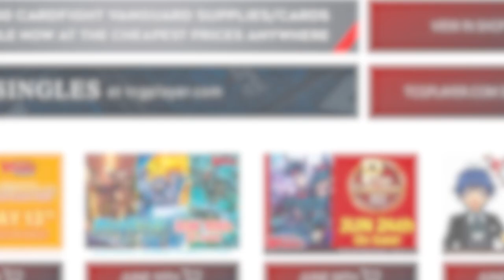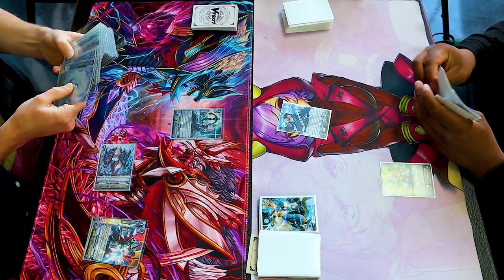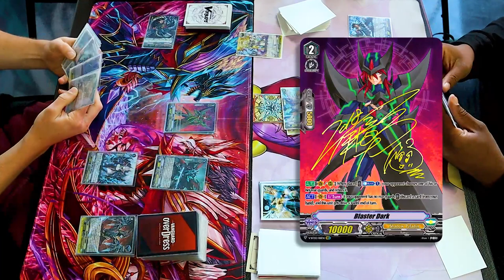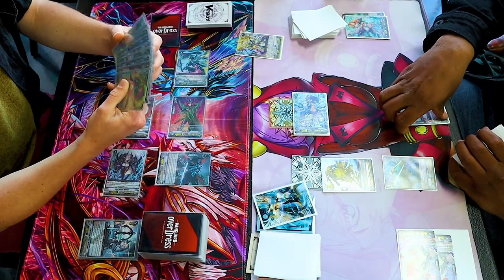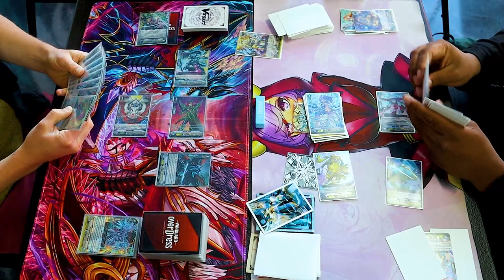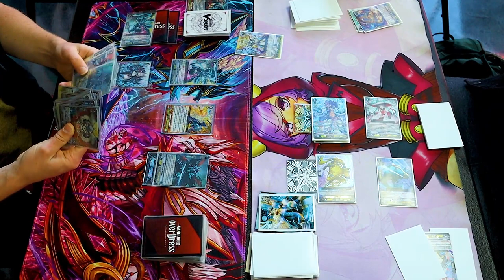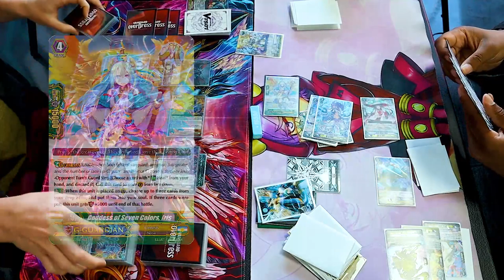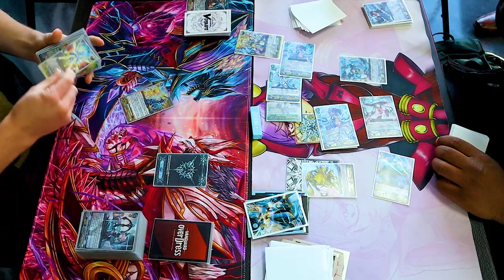Shadow Paladin (Luard) Vs. Genesis (Fenrir) | Premium | Cardfight!! Vanguard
We got another Premium game for you all. Today we have Miles using Shadow Paladin Vs. Chris using Genesis. Enjoy!